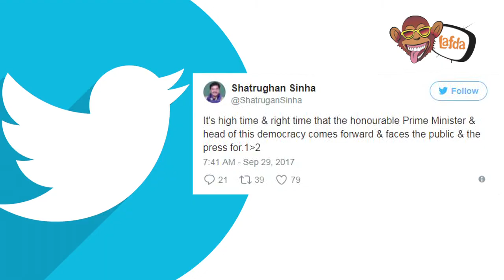PM Modi should face the people and answer real questions on economy: BJP MP Shatrughan Sinha